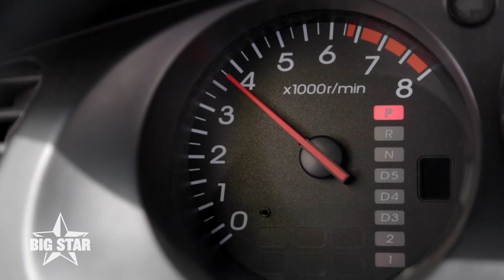When to Use Overdrive | Big Star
Learn when you should use overdrive in your vehicle.